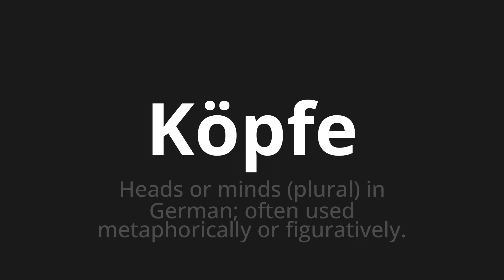How to pronounce Köpfe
Master the Pronunciation of 'Köpfe which means heads' - which means : Heads or Minds (Plural) in German;Often used metaphoricalally or figurativeely. 📝 with @PronunciationGerman 🎓🗣️ - [Your Guide to German]

Learn to pronounce 'Köpfe' perfectly in German with our easy and engaging tutorial by @PronunciationGerman! 📖📽️ In this comprehensive video, we provide you with native speaker examples 🗣️👂 and phonetic breakdowns 🎵 to ensure you get the pronunciation just right.

How to say Heads in German